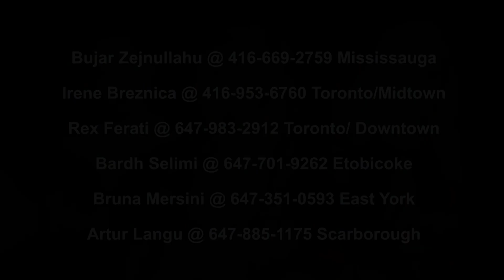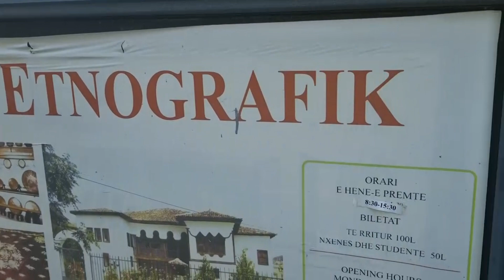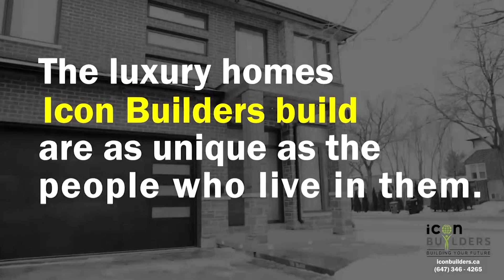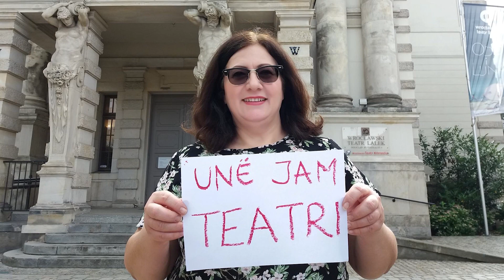PASQYRA SHQIPTARE - 27/10/2019 - Muzeu Etnografik Elbasan - Aleanca për mbrojtjen e teatrit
Pasqyra Shqiptare, Toronto, Canada. Drejtor i emisionit Ilir Lena.